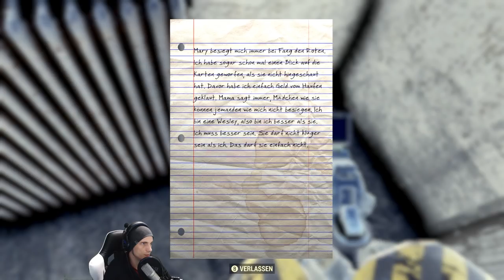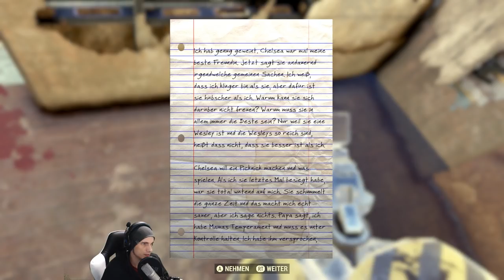Tu es nicht Junge! | #150 | Fallout 76 | [Lets Play] [Deutsch]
►INFO

•Genre:  Survival Simulator
•Publisher: Unknown Worlds Entertainment
•Developer: Unknown Worlds Entertainment